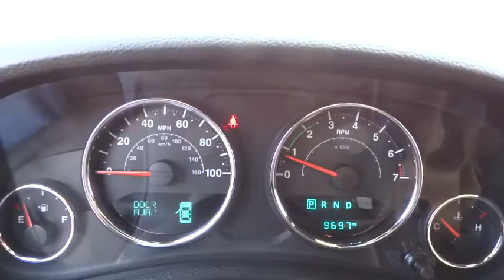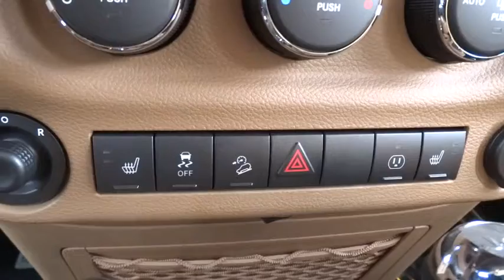2015 Jeep Wrangler Unlimited Palatine, Arlington Heights, Barrington, Glenview, Schaumburg, IL 31502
2015 Jeep Wrangler Unlimited
2015 Jeep Wrangler Unlimited Sahara - Stock#: 31502A - VIN#: 1C4HJWEGXFL595407

Wrangler Unlimited Sahara, 3.6L V6 24V VVT, and 4WD. GPS Navigation. The Lexus of Arlington EDGE! No games, just business! Previous owner purchased it brand new! Want to save some money? Get the NEW look for the used price on this one owner vehicle. This SUV is nicely equipped with features such as Connectivity Group (Tire Pressure Monitoring Display and Vehicle Information Center), Quick Order Package 23L Altitude (Altitude Grille, Black Accent Stitching, Black High Gloss Exterior Mirror Cap, Black Jeep Grille Badge, Black/Chrome Screws Fuel Filler Door, Body Color 3-Piece Hard Top, Chrome/Leather Wrapped Shift Knob, Gloss Black Fascia Applique, Heated Front Seats, Jeep Wrangler Altitude Edition, Low Gloss Black Wrangler Decal, MOPAR Black Tail Lamp Guards, and Piano Black Interior Accents), 3.6L V6 24V VVT, 4WD, GPS Navigation, Wrangler Unlimited Sahara, 18 x 7.5 7-Spoke Polished Aluminum Wheels, 3.21 Rear Axle Ratio, 4-Wheel Disc Brakes, ABS brakes, Air Conditioning, Alpine 9-Speaker w/All Weather Subwoofer, Auto-dimming Rear-View mirror, Brake assist, Cloth Bucket Seats, Compass, Driver door bin, Driver vanity mirror, Electronic Stability Control, Front Bucket Seats, Front Center Armrest w/Storage, Front fog lights, Front reading lights, Fully automatic headlights, Heavy Duty Suspension w/Gas Shocks, Illuminated entry, Leather steering wheel, Leather Wrapped Steering Wheel, MOPAR Premium Sound & Leather, Outside temperature display, Panic alarm, Passenger door bin, Passenger vanity mirror, Power steering, Power windows, Radio: Uconnect 130 AM/FM/CD/MP3, Remote keyless entry, Security system, Speed control, Split folding rear seat, Steering wheel mounted audio controls, Tachometer, Tilt steering wheel, Traction control, Trip computer, and Variably intermittent wipers. This fun Wrangler, with its 4WD, will handle anything mother nature decides to throw at you during one of her bad days at work.